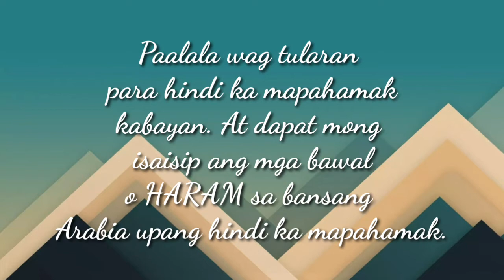S*xy dance ng isang OFW DH (Khadama) sa Saudi Arabia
Ang saudi Arabia ay isang muslim o arab country kabayan at ang pagpapakita ng masisilang bahagi ng katawan sexy picture o video ay isang malaking haram o bawal gawin lalo na sa public na lugar.
kaya kabayan mag-ingat para hindi  ka mapahamak.